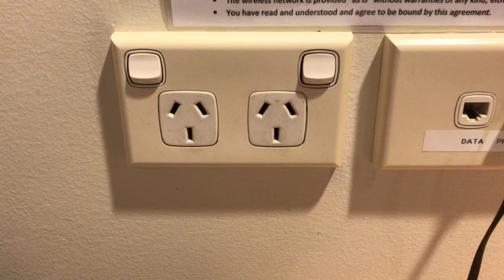How to connect to a power outlet in New Zealand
Connecting to a power outlet in New Zealand.  Note that at the end, you need to push down on the small switch to the upper right of where I plugged in the converter to make sure electricity is flowing to the outlet.